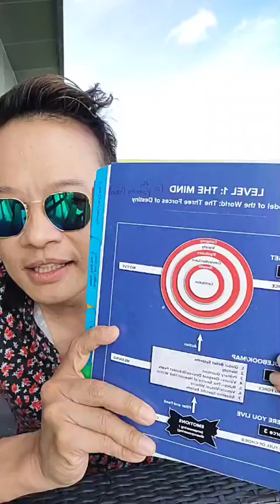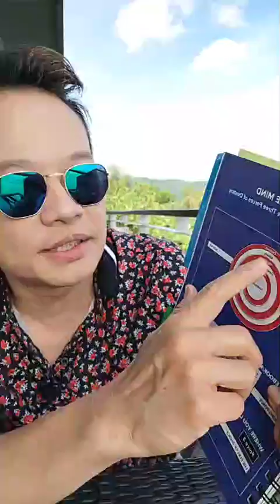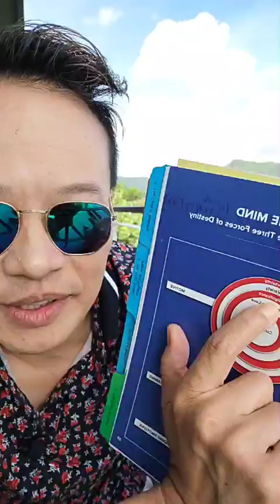ปรัชญา 5 นาที | Bundit Ungrangsee